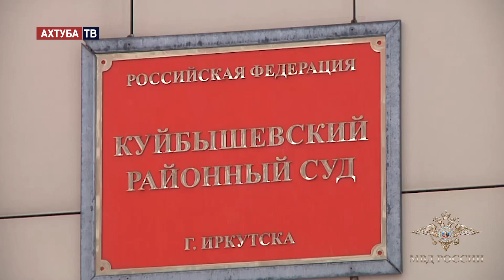И грянул Гром. Спецназ штурмом взял квартиру наркоторговцев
«В столице Приангарья сотрудниками Управления по контролю за оборотом наркотиков ГУ МВД России по Иркутской области при силовой поддержке спецназа «Гром» пресечена деятельность группы лиц, участники которой подозреваются в незаконном распространении наркотического средства гашиш», - сообщила официальный представитель МВД России Ирина Волк.

«Установлено, что 62-летний ранее неоднократно судимый мужчина, создавший фонд помощи освободившимся из мест лишения свободы, приобретал у своего знакомого наркотики растительного происхождения. Затем злоумышленник находил потенциальных покупателей через Интернет и, договорившись о сделке, передавал запрещенные вещества у себя в квартире либо на территории, прилегающей к дому. Следователи предполагают, что в отсутствие мужа его 49-летняя супруга – инструктор одного из спортивных заведений Иркутска – осуществляла незаконную продажу гашиша», - рассказала Ирина Волк.

В настоящее время установлены обстоятельства 3 фактов сбыта наркотических веществ весом от 0,5 грамма до 2 граммов, совершенных злоумышленниками. По указанным обстоятельствам возбуждены уголовные дела по признакам преступлений, предусмотренных частями 1 и 3 статьи 228.1 УК РФ.

В результате оперативно-розыскных мероприятий все трое подозреваемых задержаны. В ходе обысков по их местам жительства полицейскими изъяты электронные весы, упаковочный материал, 10 банковских карт, 9 телефонов и многочисленные сим-карты, которые предположительно использовались для продажи запрещенных веществ. Судом в отношении фигурантов избрана мера пресечения в виде заключения под стражу.